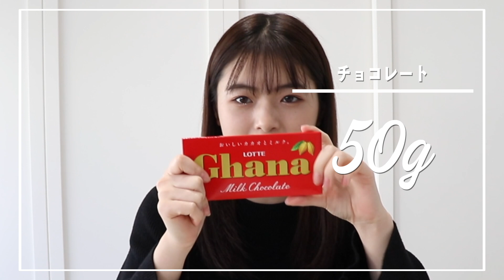【簡単レシピ】スタバ風スコーンの作り方【ホットケーキミックスで簡単！】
えびプリっ！
今回は男性でも超絶簡単に作れるスコーンを作りました！！
大っ好きなスタバ風のスコーンです🙂
めちゃくちゃ簡単なので真似してみてくださいね〜(・o・)

‹こころのSNS›